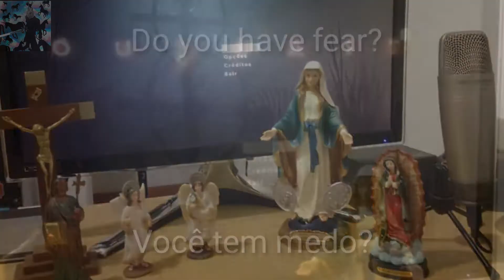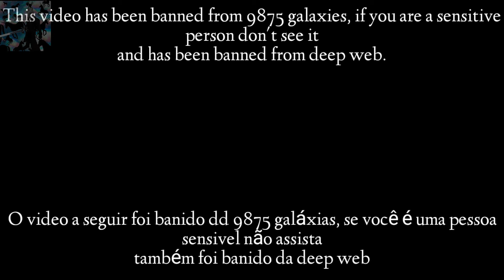AQ3D | O lado escuro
Se estiver ruim ou bom, eu quero vossa opinião e trarei mais vídeos nesse formato mas por enquanto paro aqui e logo continuarei com algumas gameplays, valeu povo :)